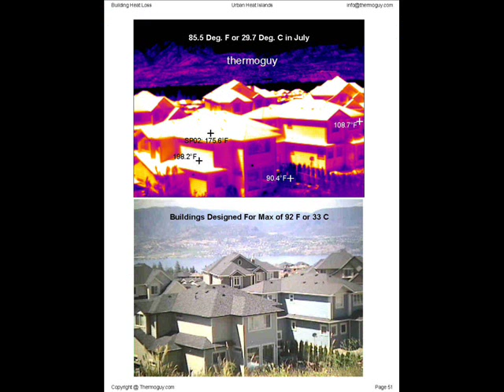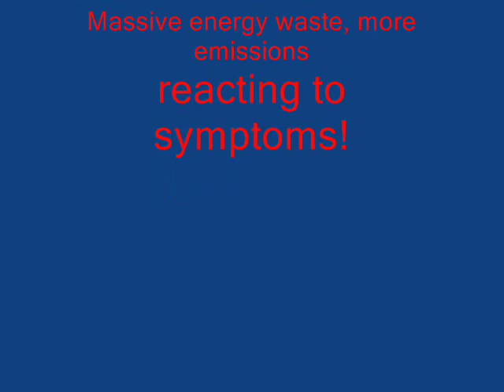Buildings Generating Extreme Heat, Wasting Energy & Smart Meters Aren't Catching It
It is 70, 80, 90 degrees C or 198 F today and we are responding to symptoms with massive electrical waste, fossil fuel waste while more toxic emissions are created. Air conditioning is refrigeration using 1000s of watts per hour per building, cooling centres are refrigerators responding to the symptoms of the exteriors of buildings being radiated by the same UV that burns skin.

Paint, coatings, low e finishes or shade will keep buildings cool, eliminate the energy use and be code compliant immediately. You will see buildings superheating the atmosphere without producing emissions, even in the winter.

Buildings in Canada are grossly exceeding building code climatic data provided by Environment Canada. It was reported to Environment Ministers, Prime Minister, Natural Resources Minister, Member of Parliament Ron Cannan, Foreign Affairs Minister John Baird, etc as an unprecedented environmental emergency. John Baird responded through our MP after 18 months with form letters.

The United Nations was looking for this information in Rio, it wasn't shared when it would create millions of jobs with a sustainable economy.

3 millions without power, deaths, droughts, forest fire intensity, floods, etc and scientists are worried about a few degree temperature rise. 100 degrees F over atmospheric temperatures were documented across Canada and 26 states, Canada didn't pass the information on. Smart Meters and the smart grid are being installed to save energy on strained electrical grids, none of this massive waste is stopped or addressed. Electrical grids will crash including the smart grid.

3 million out of power, lost economy, no wireless and notice the Smart Grid didn't catch the energy savings, the grid lost power as well. BC Buildings are violating building code and Smart Meters are installed to save energy. They missed this and will bill you peak hours for your refrigeration use. Your building will still not comply with building code.

Weather = warm and cold air with water vapor. There is a source of heat we couldn't see and it contributed to the mall collapse in Elliot Lake. Buildings are expanding and contracting more than designed.

They want to build a pipeline across countries to waste more energy and will create big heat sinks that will contribute to more of the same. We can't spend our way out of this, we need to fix it.